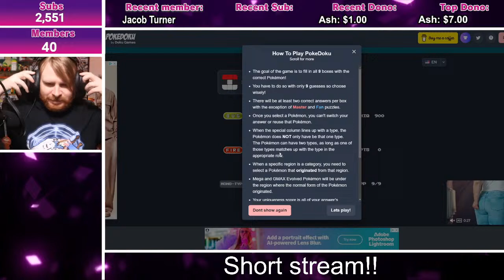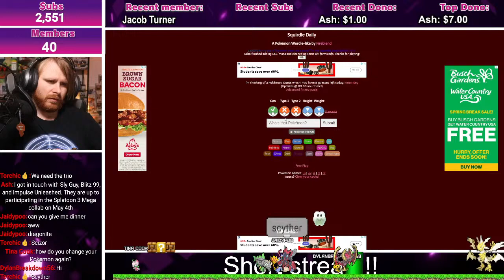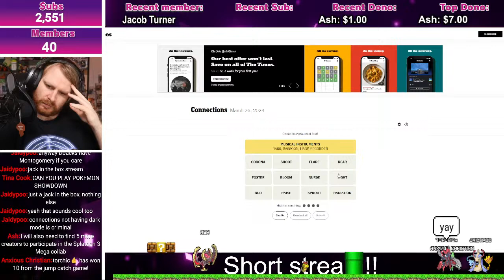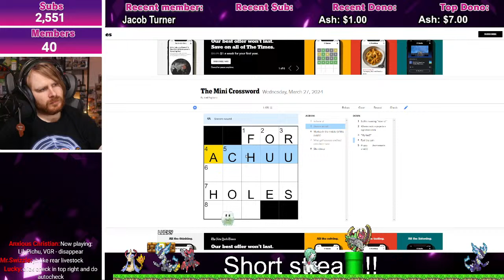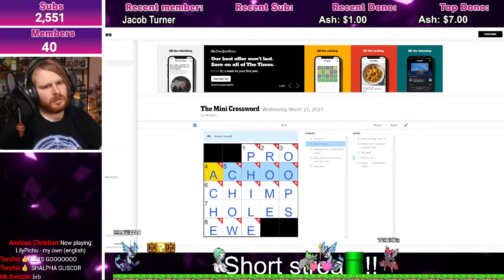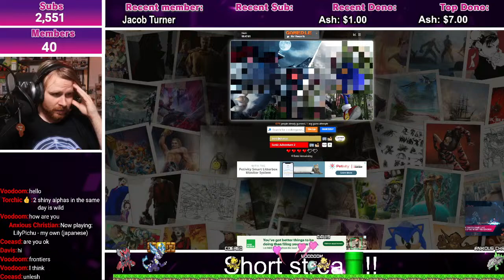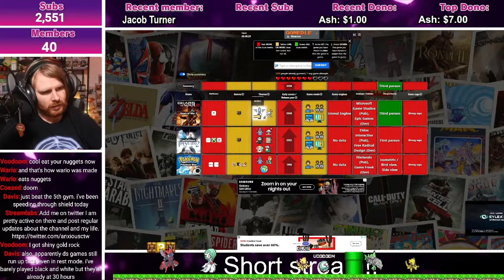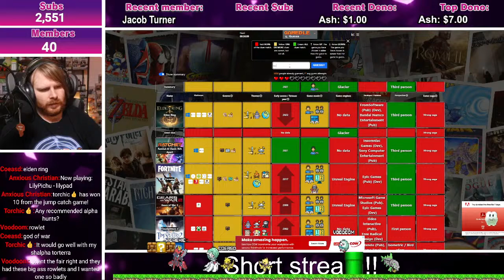LIVE!!! not feeling 100% so just a short chat and daily games!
CHARITY!

Humble bundle - (5% of your purchase goes to the charity and 5% to me)